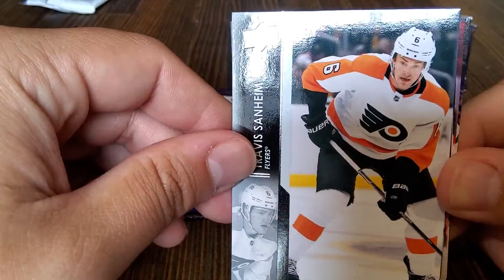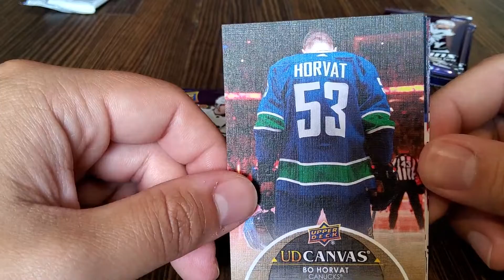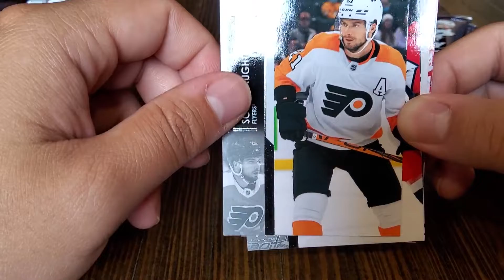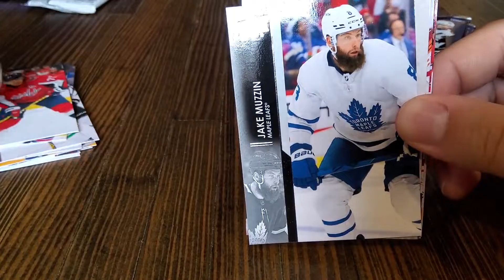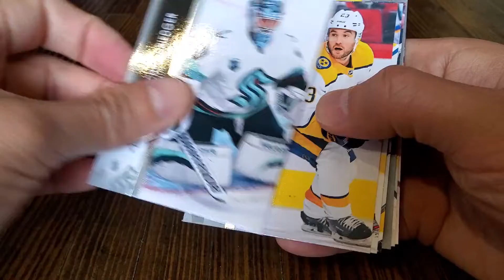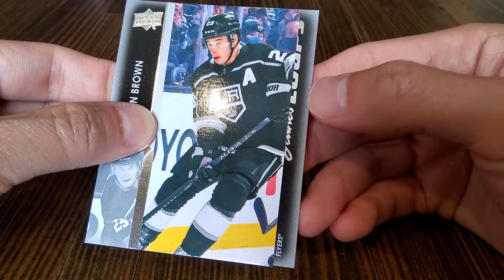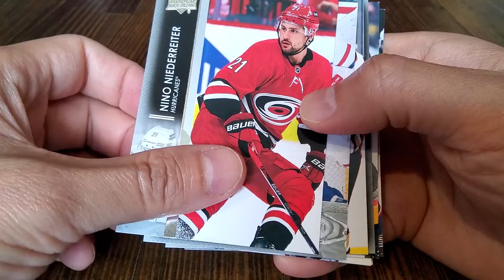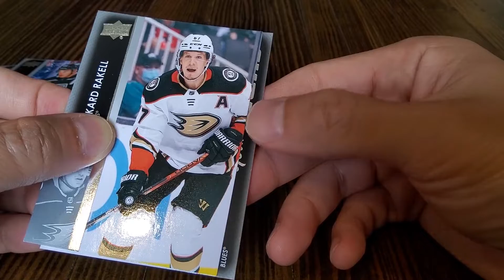Two Pack Tuesdays - Ep.19 - 2022 NHL Upper Deck Series 2 - We want Young Guns we got them!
Two Pack Tuesdays episode 18 - Welcome Back and thank you for joining us for the third instalment of our box break. We've seen 2 of the 6 expected young guns so far. Today was even better, we hit a french version which does not count against the 6! Tune in to find out!brbrThanks for watching!